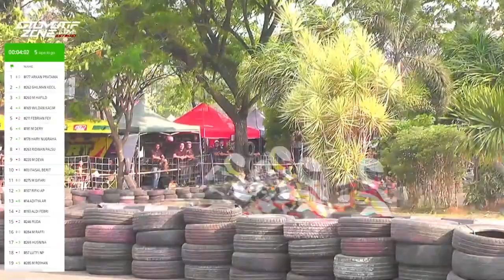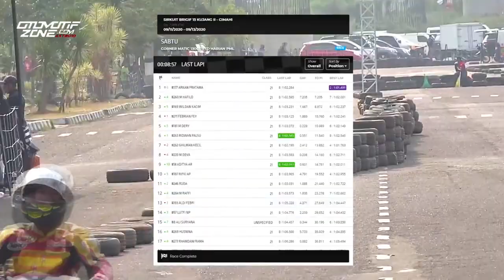Full Race | RTP6 Scootic Cornerrace | CORNER MATIC 130CC STD HARIAN PML